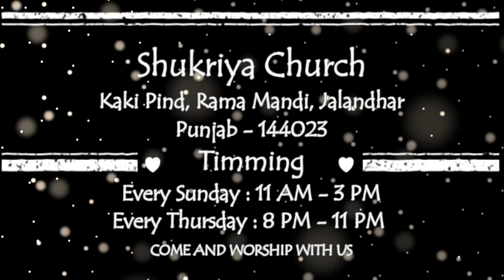Shukriya Church | Live Worship | Meri Zindagi Nu Paar Karde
A Live Worship  Meri Zindagi Nu Paar Karde

Listen And Enjoy The God's Grace .